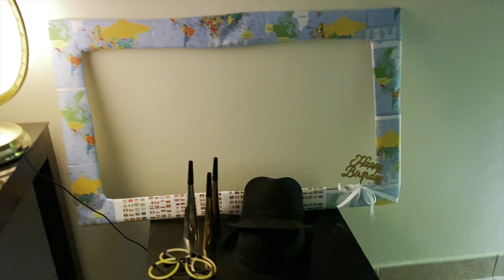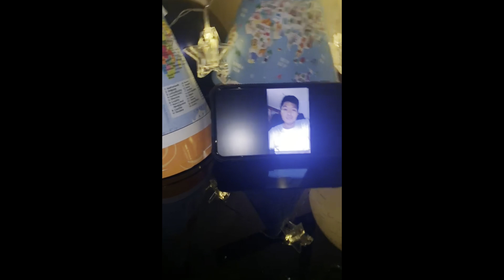My 6th Birthday | 2nd Quarantine Bday | Tiktok Family 😂